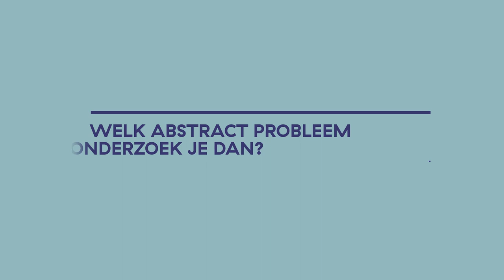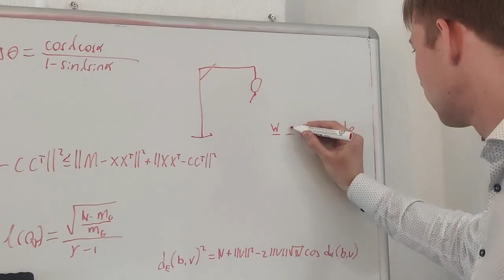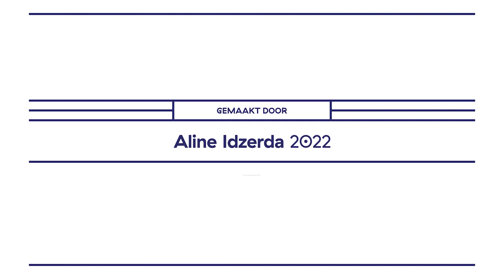Faces of Science: Martijn Gösgens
Verborgen groepen vinden in netwerken

Bij netwerken denken mensen tegenwoordig al snel aan Facebook of Twitter. Maar heel veel dingen in de wereld zijn weer te geven als een netwerk. Technisch wiskundige Martijn Gösgens gebruikt algoritmes om te zoeken naar de groepen die verborgen zitten in zo’n netwerk. Van het menselijk brein tot zwemmende dolfijnen, ontelbaar veel dingen zijn op die manier te analyseren. Om zo met behulp van abstracte wiskunde, de tastbare werkelijkheid beter te begrijpen.